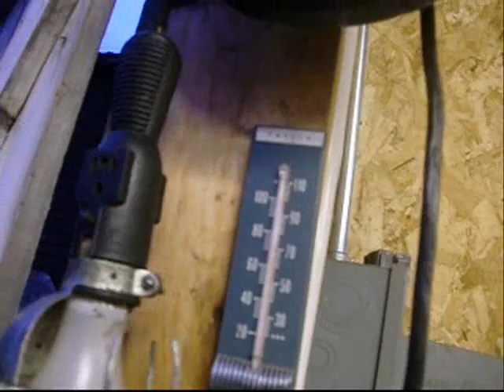6 16 11 K5 Blazer Fuel Tank IV